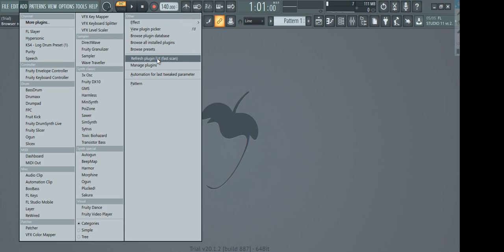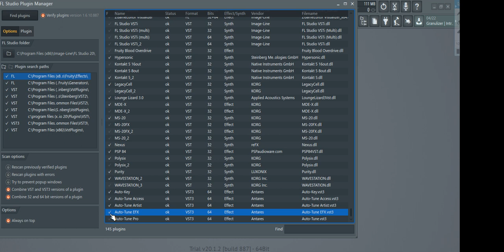HOW TO FIND {VSTi and Effect Plugins} on FL Studio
1. Click ADD on the Top menu.
2.  Go to Manage plugins
3. Click Find Plugins
4. Select/Mark all your installed plugins, Usually indicated by a yellow color